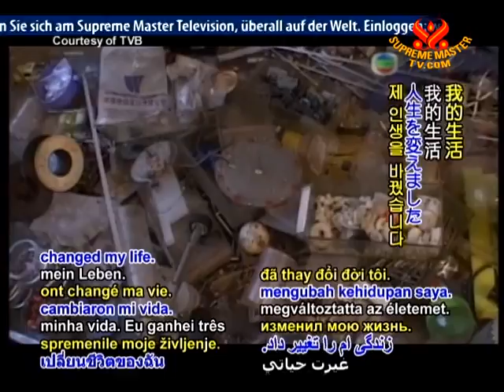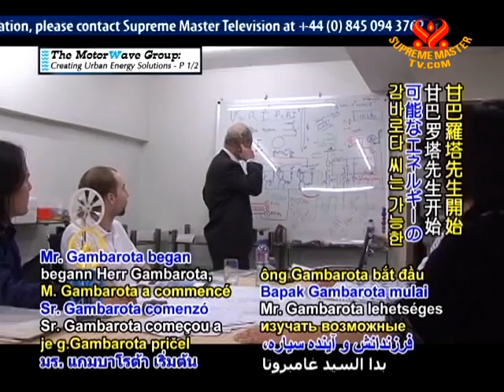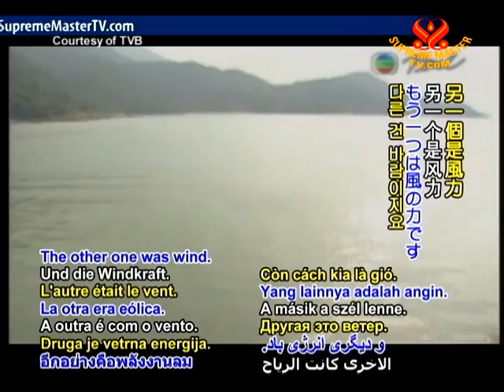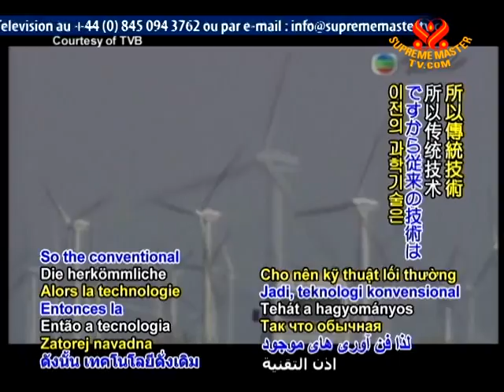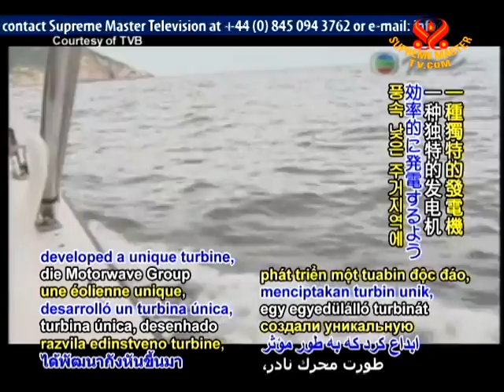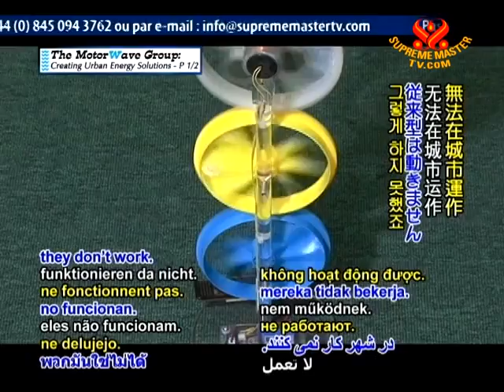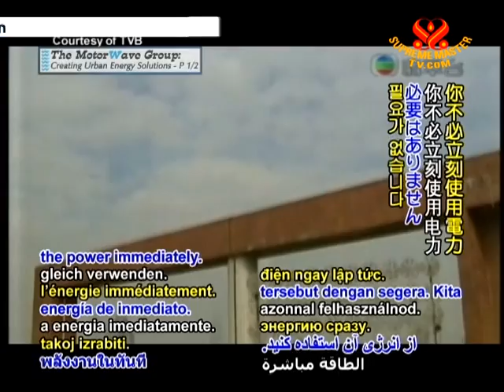The Motorwave Group: Creating Urban Energy Solutions (1/2)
• AJAR1310; Aired on 16 Apr 2010
A lively discussion with Lucien Gambarota, eco-conscious entrepreneur and founder of the Hong-Kong based Motorwave Group. Mr Gambarota discusses his latest projects, why he has such a passion for clean energy and his mission of informing the public of its benefits and importance. A variety of intelligent energy solutions are explored such as wave and wind technology as well as human muscle power as a creative solution for power generation. Truly inspiring.